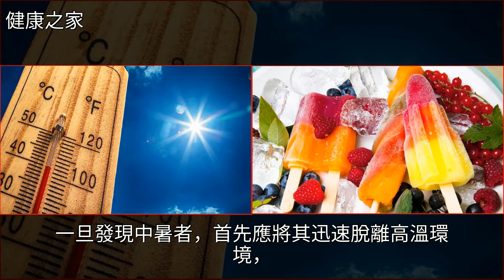三伏天如何養生，記住這六個要點，保證健康一夏天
三伏天如何養生，記住這六個要點，保證健康一夏天養生,中醫,藿香正氣,睡眠,腹瀉三伏天如何養生，記住這六個要點，保證健康一夏天養生 中醫 藿香正氣 睡眠 腹瀉